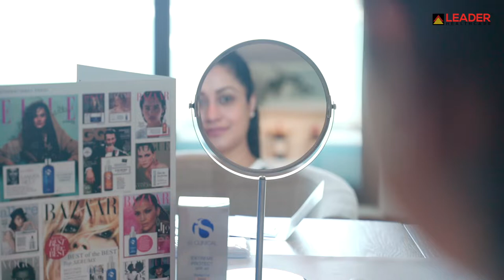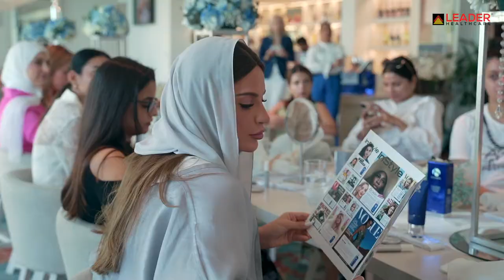iS Clinical- PR Launch of Active Peel System and Cleansing Complex Polish